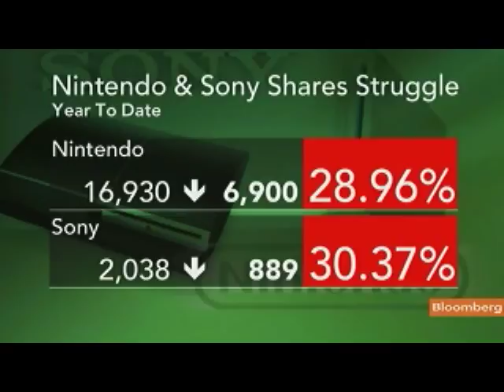Smithers Says Online Gaming Threatens Sony, Nintendo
June 8 (Bloomberg) -- Pelham Smithers, managing director of Pelham Smithers Associates, discusses the outlook for online gaming and Nintendo Co.'s new WiiU video-game console.
     He talks with Maryam Nemazee on Bloomberg Television's "The Pulse."